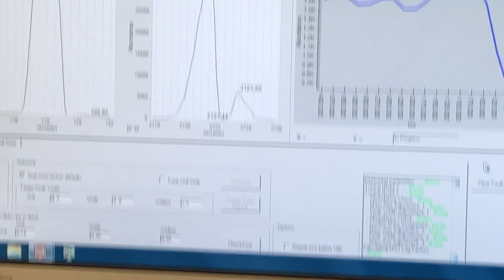Vlog - Life update & Lab Shenanigans!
Hey Everyone,

This is just a brief life update and a bit of lab activity. I hope you enjoy!

Adam